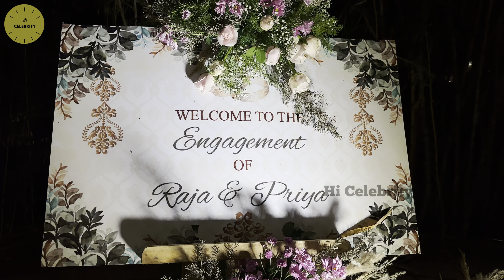CM Jagan entry at YS Sharmila Son Engagement Full Video | YS Raja Reddy, Atluri Priya wedding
CM Jagan entry at YS Sharmila Son Engagement Full Video | YS Raja Reddy, Atluri Priya wedding | Hi Celebrity

Manchu Mohan Babu family at YS Sharmila Son Engagement | YS Raja Reddy Engagement Full Video | Hi Celebrity

Manchu Vishnu at YS Sharmila Son Engagement | Manchu Mohan Babu family | Hi Celebrity